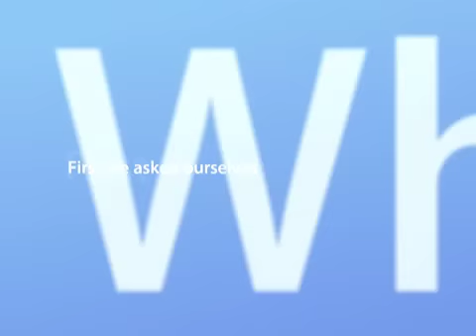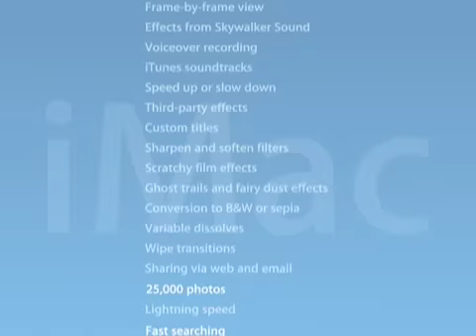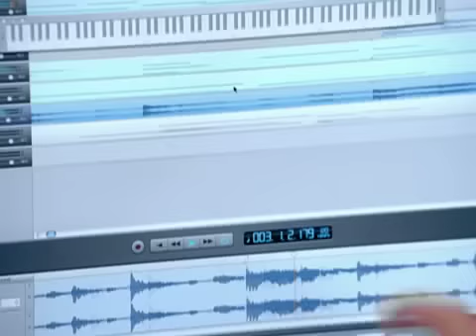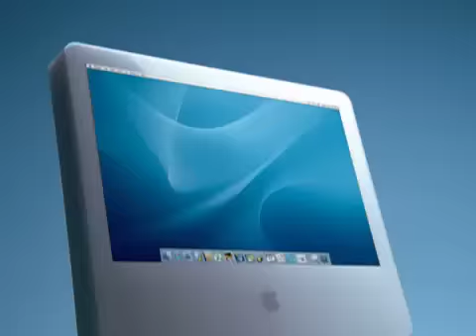iMac G5 Introduction